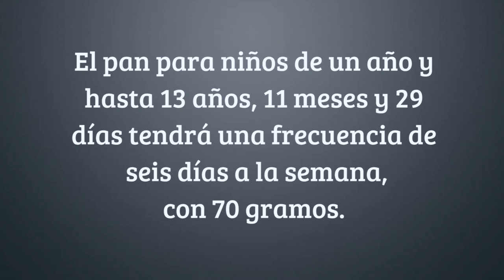Foco de Atención: El Pan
Debido a deficiencias en la entrada de harina de trigo, su principal materia prima, se reestructuró, desde el 8 de marzo, la distribución de pan en la provincia de Matanzas.

¿ Cuáles fueron las causas de esta medida y sus principales consecuencias?

No se pierda en análisis en Foco de atención, el espacio del Periódico Girón para el análisis y el debate.